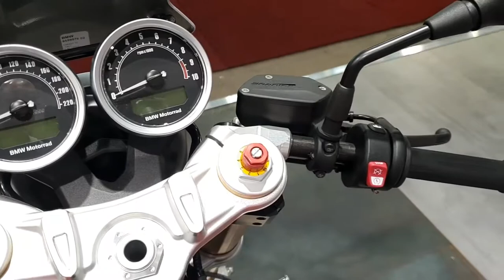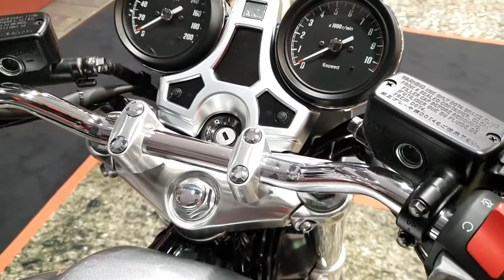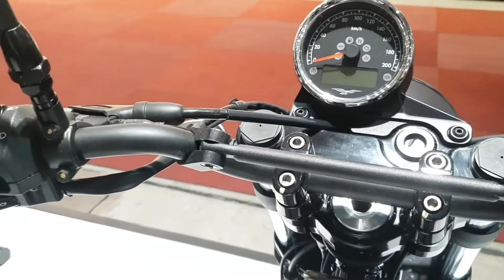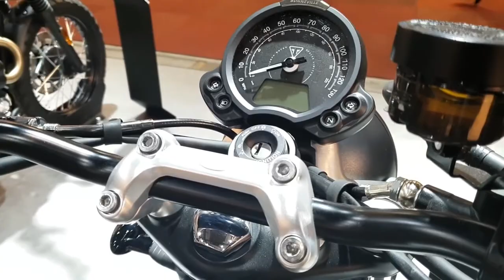Top 8 Retro Motorcycles For 2019